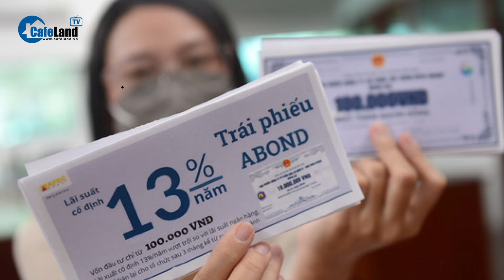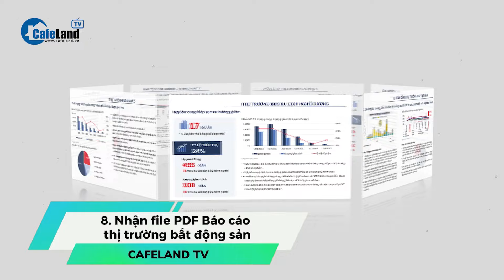FLC CHẬM TRẢ 1.100 tỷ đồng trái phiếu, Xe đạp điện VinFast chính thức ra mắt | CafeLand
Bản tin hôm nay có những nội dung chính sau:
Phúc Sinh được quỹ châu Âu định giá 320 triệu USD
Cao tốc Cầu Giẽ - Ninh Bình sẽ được mở rộng lên 6 làn xe
Xe đạp điện VinFast chính thức ra mắt: Một lần sạc đi hơn 100km
FLC chậm trả 1.100 tỉ đồng trái phiếu
Cần Thơ: Giao dịch căn hộ chung cư tăng, đất nền giảm